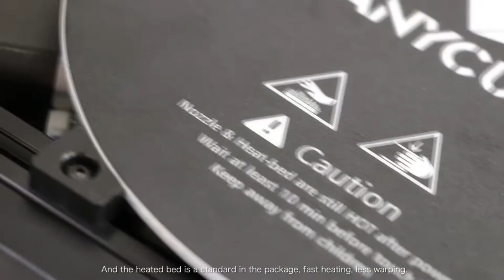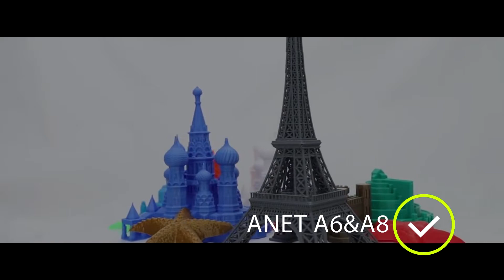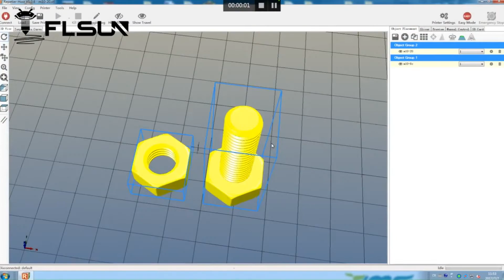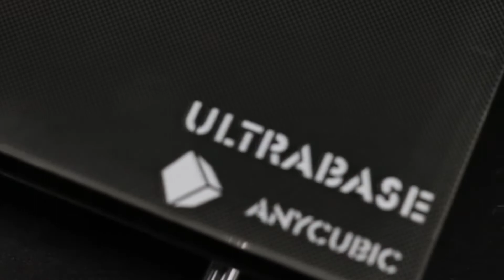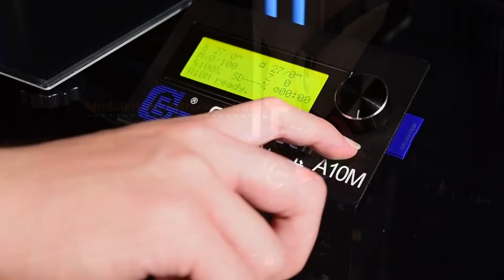10 ЛУЧШИХ 3D ПРИНТЕРОВ С АлиЭкспресс / КАКОЙ 3D ПРИНТЕР ВЫБРАТЬ?